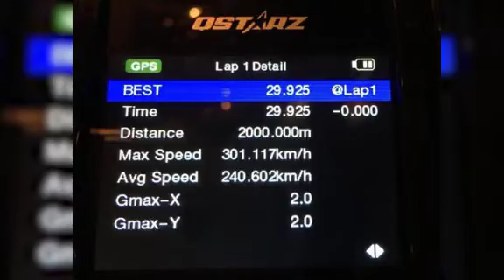Suzuki S1000 Đổ Nhớt Voltronic XM Black Test Max Speed Và Cái Kết Quá Dữ |Expresscenter.vn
Sau khi đổ nhớt Voltronic XM Black Biến Thiên Thần Thánh tại Expresscenter thì bạn này đã test max speed để thử xem nhớt có tốt hay không và đã cho một kết quả quá khủng khiếp với tốc độ như các bạn xem.
Hãy ghé ngay các trung tâm của Expresscenter để thay nhớt nha các bạn. :))
EXPRESSCENTER.VN - Trung Tâm Dầu Nhớt & Sản Phẩm Phụ Trợ
⛽ Trung Tâm HN - Số 40 Phố Miếu Đầm, P. Mễ Trì, Nam Từ Liêm, Hà Nội
⛽ Trung Tâm Q11: Số 13, Đường Số 8, Phường 8, Quận 11, HCM
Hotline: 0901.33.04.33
⛽ Trung Tâm BT - 147A Lê Quang Định, Phường 14, Bình Thạnh
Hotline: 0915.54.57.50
⛽ Trung Tâm TĐ - Số 8 Thống Nhất, Bình Thọ, Thủ Đức.
⛽ Trung Tâm Q12 - Số 55 Song Hành QL22, P. Tân Hưng Thuận, Quận 12, HCM.
⛽ 162 Phạm Hùng ( QL 1A cũ - Chân Cầu Cái Răng), P.Lê Bình, Q. Cái Răng, Cần Thơ
⚠ Thời gian: 8h00 - 19h00 .T2-CN
⚠ Tư vấn Online, ship hàng không làm việc T7 & CN
🚀Ship COD, Đặt hàng ở Website